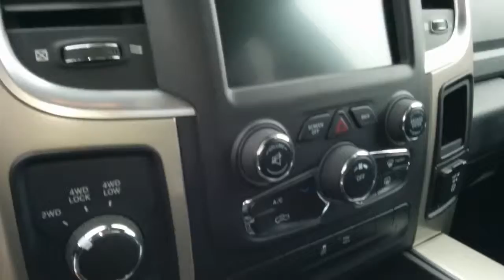2013 Ram 1500 SLT - Redwater Dodge Near Edmonton Alberta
4R15015A   -- 2013 Ram 1500 SLT Quad Cab with under 26000 kms!

2013 Ram 1500 SLT HEMI's are hands down the best bang for your buck. Out of the entire Ram lineup, these hold the best resale value period!

Call, Click, or Visit today. Redwater Dodge is Edmonton’s official RigReadyRam Dealer.

We are located just 29 minutes North East of Edmonton on route 28.

Redwater Dodge
4716 48 Ave,
Redwater, AB
T0A 2W0